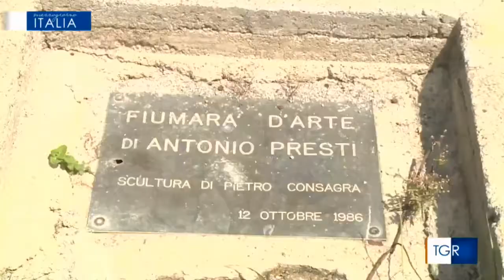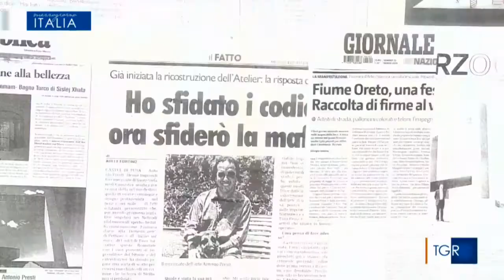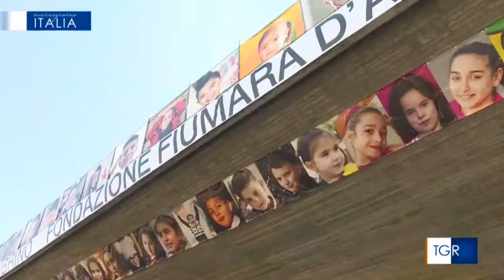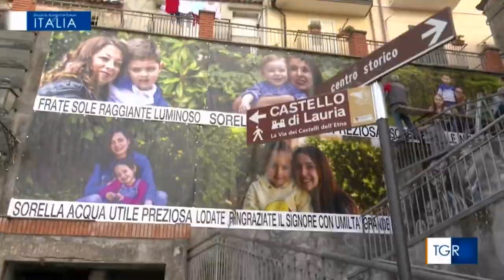RAI 3 -TGR - Mezzogiorno Italia. Fondazione Antonio Presti - Fiumara d'Arte. Obiettivo Controesodo.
Continua incessante l’attenzione mediatica nazionale su “Obiettivo Controesodo”, il progetto che ha coinvolto oltre 44mila persone e 2000 bambini, con l’abbraccio de “Il Cantico di San Francesco”, nelle mega-installazioni fotografiche realizzate dall’artista-mecenate Antonio Presti e dalla sua Fondazione Fiumara d’Arte. Stavolta, l'iniziativa in Sicilia di Antonio Presti, che punta a spingere i cittadini a non emigrare all'estero, è raccontato dal TGR Mezzogiorno Italia, la rubrica settimanale del TGR andata in onda su RAI3 alle ore 13:25 Sabato 19 Ottobre 2019. La puntata, prodotta nel CPTV di Napoli con il contributo di tutte le redazioni regionali in Italia, nasce con l’obiettivo di accompagnare il telespettatore in un viaggio nel sud che aiuti a scoprire aspetti , personaggi, storie e luoghi non conosciuti adeguatamente, facendo emergere, con la leggerezza del racconto, la realtà di una parte del Paese essenziale per il futuro dell’Italia. Si ringrazia, con affetto e cuore, la giornalista RAI Antonella Gurrieri, che con grande impegno e accuratezza ha testimoniato, insieme al maestro Antonio Presti, lo straordinario evento di bellezza che, animato dalla spiritualità del Cantico delle Creature di San Francesco, vuole innestare sull’Etna e sulla Valle dell’Alcantara una nuova visione etica ed estetica per fronteggiare una delle più grandi emergenze di questo presente: la desertificazione dell’anima e di quei territori che oggi soffrono l’asfittica parabola discendente della modernità. Grazie al progetto di Antonio Presti, si riaccendono i riflettori su uno dei temi cruciali per il futuro della Sicilia, tracciando un percorso culturale, spirituale e turistico intorno alla rete di comuni che la Fondazione del mecenate “Fiumara d’Arte" ha creato nel territorio di Randazzo, Castiglione di Sicilia, Malvagna, Motta Camastra, Graniti, Gaggi e Piedimonte Etneo. L’inesauribile vena creativa di Antonio Presti ci ha regalato grandi protagonisti: Le mamme, i papà, i nonni. Un fantastico momento di riflessione che ha coinvolto il modo diretto il territorio e le comunità del Parco dell’Etna e dell’Alcantara, abbracciando idealmente l’umanità senza confini, tutti accomunati all’insegna del Cantico delle Creature di San Francesco. Un particolare e affettuoso ringraziamento all’ Associazione Gruppo Mammea Castiglione e Solicchiata presenti nella puntata di TGR Mezzogiorno Italia, che da diversi anni si occupa di stimolare nei giovani il legame con il territorio, la natura e il paesaggio. Tutte le mamme hanno colto con entusiasmo la proposta di collaborazione con la Fondazione Fiumara d’Arte sin dal mese di gennaio, periodo in cui si sono tenuti i primi incontri con il maestro Presti, i suoi collaboratori e i fotografi. L’ impegno delle mamme è stato quello di coinvolgere le famiglie, illustrando la valenza e la “bellezza” del progetto, veicolandole verso questo geniale progetto che ci restituisce il valore dell’appartenenza. Le mamme sono state rappresentate anche dalla creatività talentuosa e passionale dell’artista Roberto Collodoro, in arte RoBiCo protagonista dell’opera “Declinazione Materna” che è stata inaugurata Venerdì 4 Ottobre 2019 a Castiglione di Sicilia. Un esplosione di colori acrilici lungo i muri che accompagnano le rampe di scale in via San Pietro, 5 monumentali dipinti, 5 contatti materni che insieme richiamano la Madonna della Catena, patrona del paese dove ogni anno si svolge una sontuosa festa tra le più sentite della Valle dell’Alcantara. L’opera di RoBiCo rientra nel percorso di donazione dell’artista-mecenate Antonio Presti alle comunità dei parchi dell’Etna e dell’Alcantara, in nome di una “Politica della Bellezza” che contribuirà a rigenerare i territori e restituire identità con la cultura dell’arte e l’impegno civile.